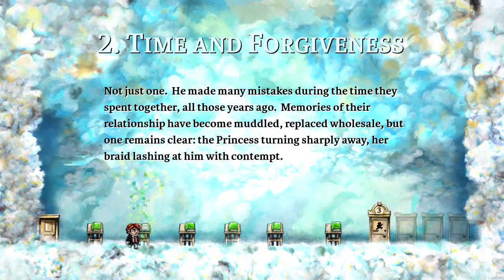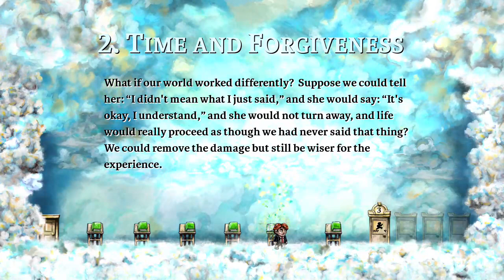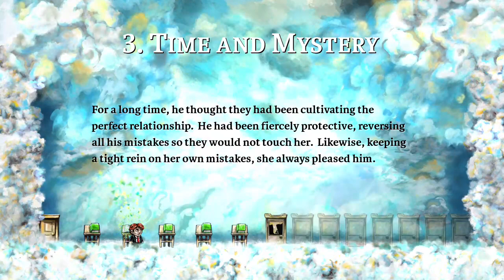Who's up for some time travel? - Braid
So Tim needs to find his Princess but I'm already getting weird vibes, and not just from all the time traveling!